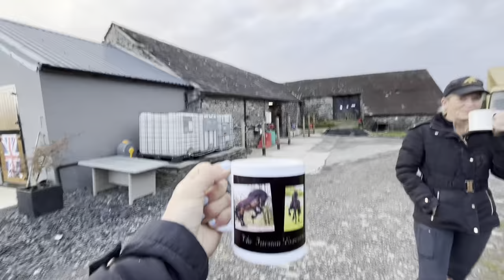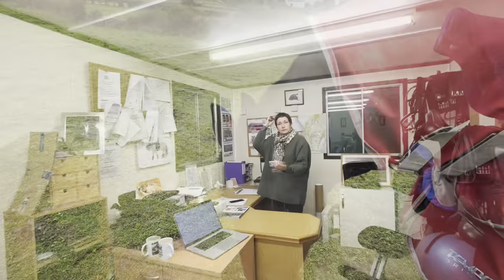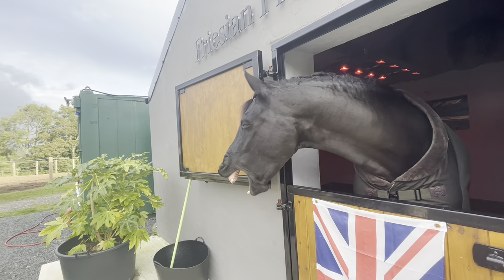A v-log of day to day things round the farm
I’m this video we share with you various things we get up to throughout the day…

About Us:

We are a family ran farm; filled with Friesian horses - Immersed in nature and infatuated by these truly magical creatures. We are also fortunate enough to call the Lake District, Cumbria 🇬🇧 home!

We strive to create a relaxed, happy environment - Surrounded by nature! For both our horses and humans (you!) to enjoy and benefit from!

Friesian horse education and wellness is at the heart of everything we do. Furthermore, we are also extremely passionate about sharing these magnificent creatures with others - you! Because the smiles our horses bring to peoples faces, faces of all ages from all backgrounds, are priceless 🖤

Being with any animal (whether thats pysically or virtually) is an honor and privilege - One which we must never take for granted. Because what they give to us, as humans, is something so incredible that its intangible.

Friesian horses in Particular are especially incredible - they are simply magical!

Friesians are powerful, striking, elegant and impressionable creatures - Who are kind, understanding and gentle. All at the same time.

Friesians are extremely charismatic beings and our horses inparticular are all HUGE characters, all in their own way - they are people too! Far superior to humans in fact; as they don't judge or discriminate, they don't care about who you are or what you have. They have the unique ability to look at you and see nothing but your soul; not only can they your soul but they can enhance it

A horse brings out the best in you 🖤

Which is why we share all of our horses and their amazing energy, qualities and aura with all of you - our horses are your horses too!

You can visit your Friesian family in person, as we offer a whole range of bespoke and unique friesian experiences. So that you can come and experience their magic in person!

Or you can enjoy them virtually, as even though a screen, these magnificent horses still have the power to make you feel good.

we take everything we do with the horses and their care very seriously.

However, we go about everything in a light hearted relaxed way - as it's the best way 😁🤪🥰